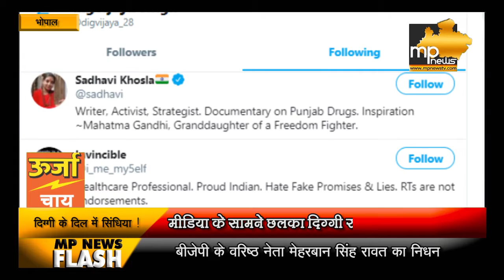मेरे दिल में हैं ज्योतिरादित्य सिंधिया, बोले दिग्विजय सिंह!। MP News Bhopal